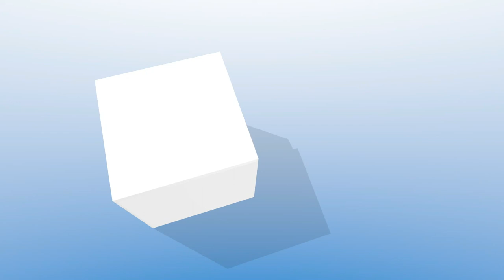6-14-21 Beaver Dam City Commission Meeting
The Beaver Dam City Commission held its regular meeting on June 14, 2021, at the City Building in Beaver Dam, Ky. 6-14-21